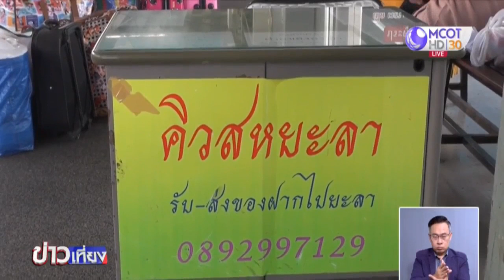การเดินทาง 3 จังหวัดชายแดนใต้ถูกตัดขาดโดยสิ้นเชิง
การเดินทางระหว่าง จ.สงขลา กับ 3 จังหวัดชายแดนภาคใต้ ถูกตัดขาดโดยสิ้นเชิง หลังมีการประกาศปิดเมือง เพื่อสกัดการแพร่ระบาดโควิด-19

วันนี้ (31 มี.ค.) บรรยากาศการเดินทางระหว่าง จ.สงขลา กับ 3 จังหวัดชายแดนภาคใต้ ทั้งปัตตานี ยะลา และนราธิวาส ด้วยรถโดยสารประจำทางและรถไฟ ถูกตัดขาดโดยสิ้นเชิง หลังจากที่มีการประกาศปิดเมือง โดยเฉพาะที่ จ.ยะลา และปัตตานี ซึ่งสถานการณ์ผู้ป่วยโควิด-19 ยังน่าเป็นห่วง ส่วนของรถไฟ ขบวนรถไฟทั้งขาขึ้นและขาล่อง จากสถานีชุมทางหาดใหญ่ไปยังปลายทาง 3 จังหวัดชายแดนภาคใต้ หยุดเดินรถทุกขบวนต่อเนื่องเป็นวันที่ 2 และไม่มีกำหนด ส่งผลให้บรรยากาศที่สถานีรถไฟชุมทางหาดใหญ่เงียบเหงา เนื่องจากเส้นทาง 3 จังหวัดชายแดนภาคใต้ ประชาชนนิยมเดินทางด้วยรถไฟ

เช่นเดียวกับรถโดยสารประจำทาง ที่สถานีขนส่งผู้โดยสารอำเภอหาดใหญ่ แห่งที่ 1 ทั้งรถตู้และรถบัส เส้นทางปัตตานี ยะลา นราธิวาส และสุไหงโก-ลก หยุดให้บริการชั่วคราวไม่มีกำหนดเช่นกัน โดยบรรยากาศภายในสถานีขนส่งผู้โดยสารอำเภอหาดใหญ่ แห่งที่ 1 เงียบเหงา มีเฉพาะรถตู้เส้นทางภายในจังหวัดสงขลา และจังหวัดที่ไม่มีการประกาศปิดเมือง ให้บริการเท่านั้น